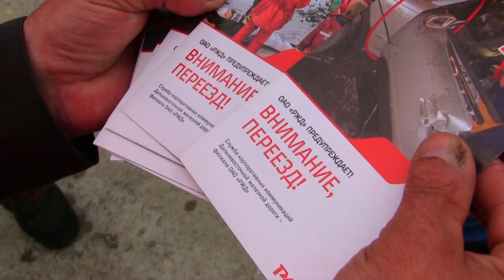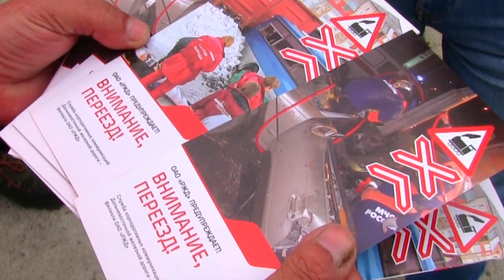Международный день привлечения внимания к железнодорожным переездам